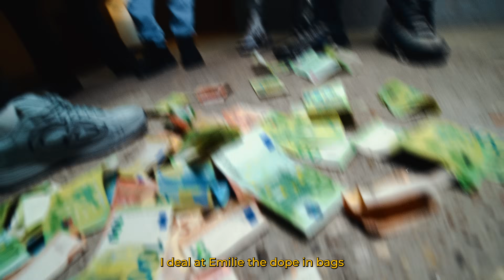& @lamano1.9-officiel - Hors-la-loi (Clip Officiel)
@50K-GameOver @l2bofficiel @lamano1.9-officiel - Hors-la-loi (Clip Officiel)
Réalisé par @bustercallprod